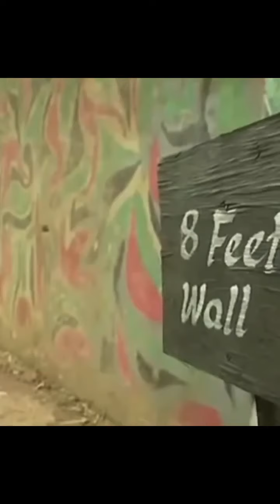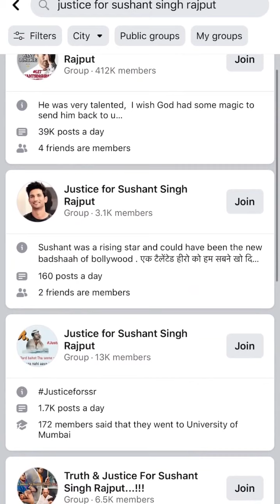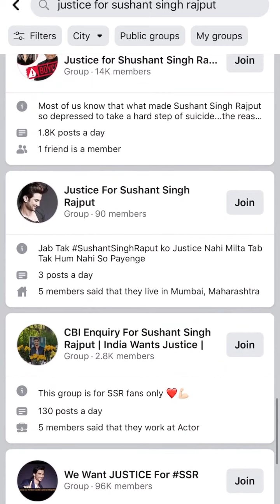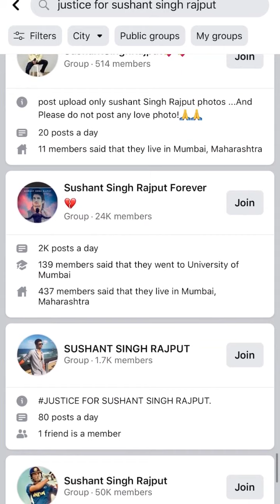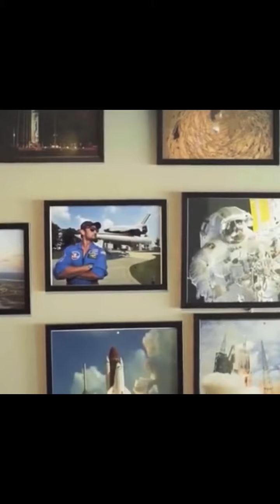Rajputs are Born Warriors | Fans of Sushant | United we win | justice for Sushant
Warrior’s don’t kill themselves they fight till the last breathe. Patience is the key to success.